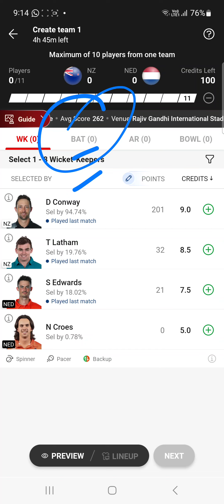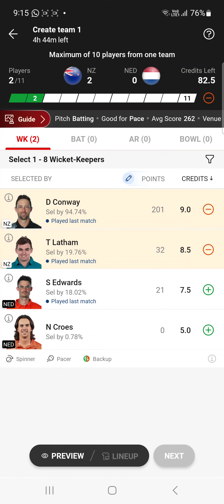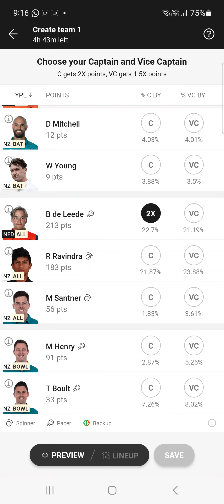NZ vs NED Dream11 Prediction, World Cup 2023, New Zealand vs Netherlands dream11 team of today match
nz vs ned dream11 prediction, World Cup 2023, New Zealand vs Netherlands dream11 team of today match, nz vs ned dream11 prediction today match

ned vs nz dream11 Prediction,
today world cup match dream11 team,
nz vs ned dream11 today,
ned vs nz dream11 today,
ned vs nz dream11 2023,
newzealand vs netherlands dream11,
netherlands vs newzealand world cup 6th match,
ned vs nz d11 2023,
today Match Dream11,
ned vs nz 6th match Dream11,
Anurag Dwivedi,world cup 2023,FCG
ned vs nz dream11 team
nz vs ned dream11 world cup 2023
dream11 team of nz vs ned
ned vs nz dream11 today match
ned vs nz dream11
nz vs ned dream11 2023
ned vs nz 6th world cup match dream11
nz vs ned d11 Team
nz vs ned dream11 analysis
nz vs ned dream11 wc
ned vs nz dream11 team today
hyderabad stadium pitch report
raajiv gandhi international Stadium pitch report
crickotologic
cricketlogic
cricket logic